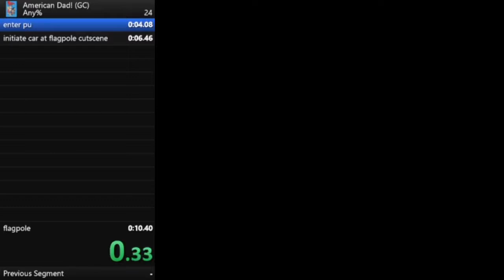American Dad! (GC) Any% in 10.39 [PB]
for an explanation of the exploit used in this video.